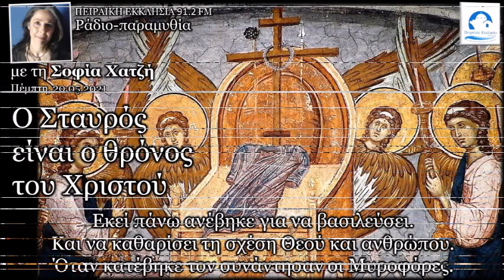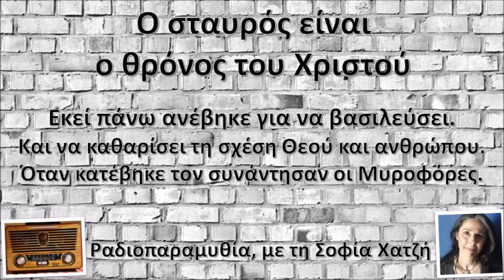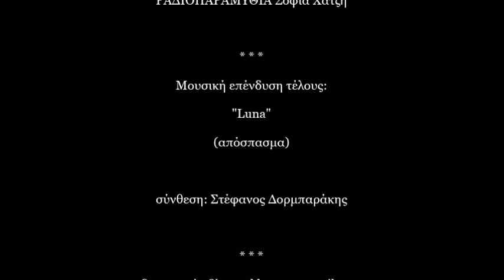Ο σταυρός είναι ο θρόνος του Χριστού | Όταν κατέβηκε τον συνάντησαν οι Μυροφόρες | Σοφία Χατζή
Ο σταυρός είναι ο θρόνος του Χριστού.

Εκεί πάνω ανέβηκε για να βασιλεύσει. Και να καθαρίσει τη σχέση Θεού και ανθρώπου. Όταν κατέβηκε τον συνάντησαν οι Μυροφόρες.